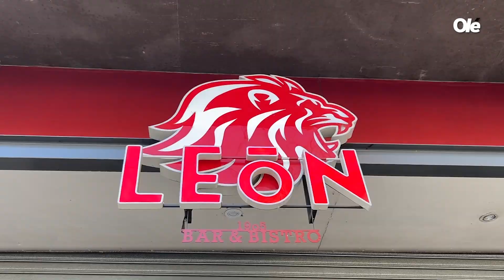ALMORZANDO EN MI CLUB | Capítulo 1: Estadio UNO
Fuimos a recorrer el restaurant del Estadio Uno y a disfrutar de sus mejores platos.

📌Mirá en Youtube el video completo